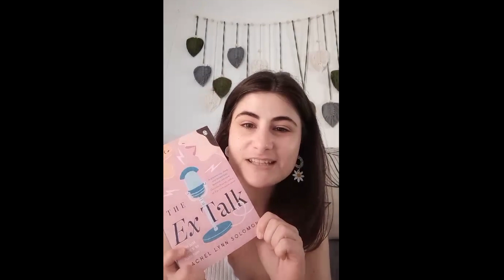Mid-Year Freakout Book Tag with Team Tandem! 😱📚🧡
Jenny does our Mid-Year Freakout Book Tag on behalf of the Team, from best Readalongs so far this year to most anticipated books for the rest of the year! 🧐✍️

0:00 Intro
1:50 What is the most engaged Readalong of the year so far?
3:44 What is the best sequel you've read so far this year?
4:51 What is a new release that you can't wait to get to?
5:55 What is an anticipated release for the second half of the year?
6:51 Who is your favourite new author?
7:26 What book do you need to read by the end of the year?
8:04 Outro and more books we need to read by the end of the year!